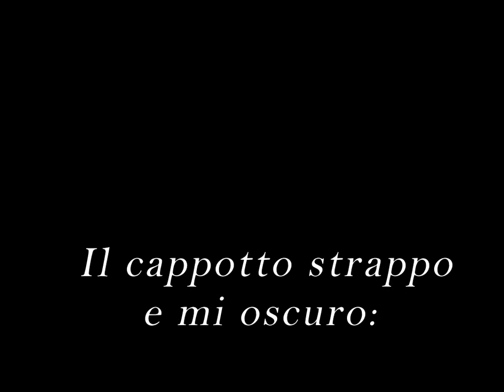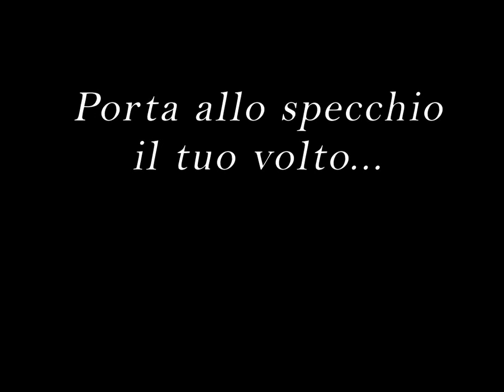Mauro Petrarca, "La befana" (2019)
Voce, tastiere, arrangiamenti: Mauro Petrarca
Risata befanesca e supporto tecnico: Maria Di Milia
Registrazione, missaggio e mastering: Rod's Garage